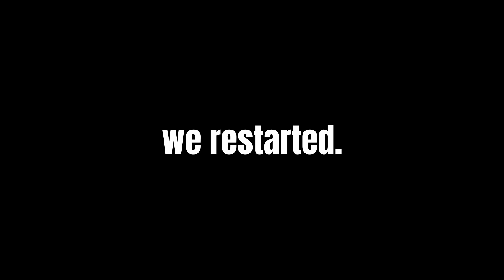MINECRAFT MANHUNT...but we're bad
it gets better than this trust me